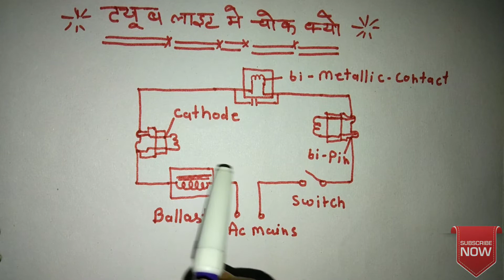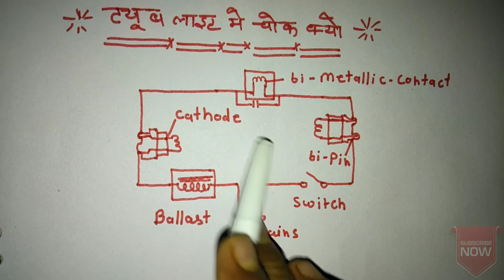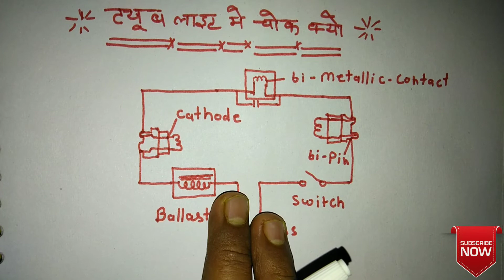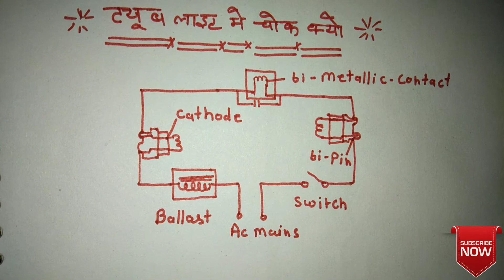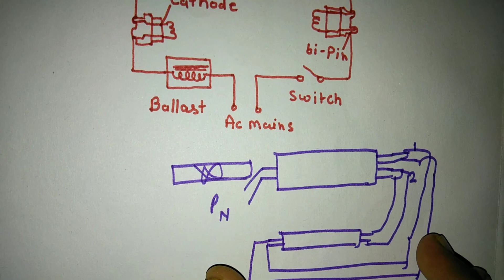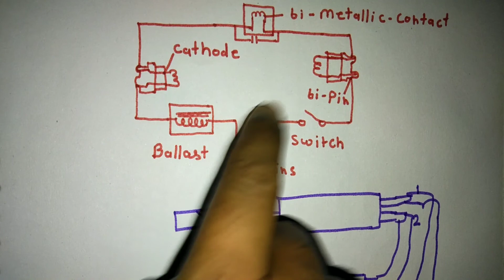Why use choke in tubelight in hindi, tubelight ma choke ka kya use ha hindi ma,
Why use choke in tubelight in hindi, tubelight ma choke ka kya use ha hindi ma, दोस्तों इस वीडियो में मैं आपको बताऊंगा कि ट्यूब लाइट में चोक का क्या काम है क्यों लगाते हैं उसे यह वीडियो बहुत ही अच्छा है और आप से जरूर देखें एक बार और देखने के बाद सब्सक्राइब जरूर कर दीजिए

हाई वोल्टेज ट्रांसमिशन लाइन में चटचट की आवाज क्यों आती है

What is the cable

What is the sar

Ampear, volt KW different

Hp to amp

How to test 3 phase motor